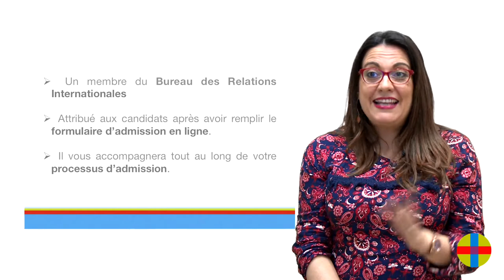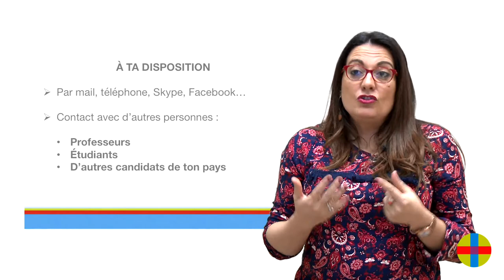Admission internationale: qu'est-ce qu'un conseiller personnel?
Dans cette vidéo, nous vous expliquons plus sur les conseillers personnels qui vous donneront soutien pendant le processus d'admission.